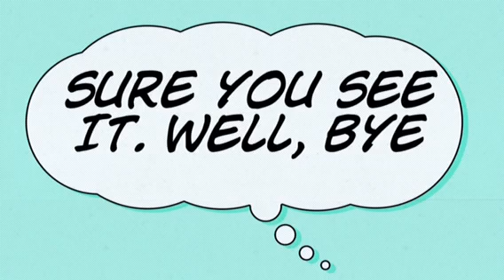Lego Hans Moleman meets Jesus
Hans is minding his own business being crazy, when he gets assaulted by Donald Trump and friend. Nelson joins the fun and Moleman goes unconscious. Then, he meets Jesus. Part one in an exciting new saga for the Z Team.
Made by
Mr.T